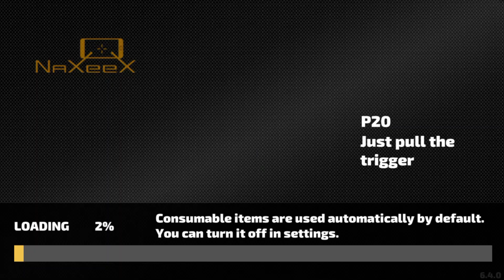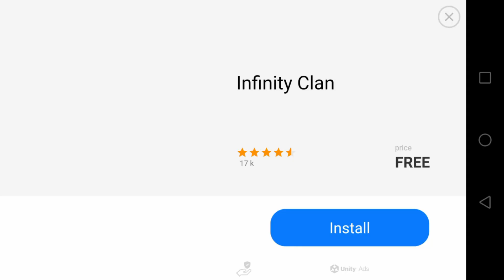Rope hero vice town😊😊part-34🎈🎈தமிழில்🎄🎄Yesh explore